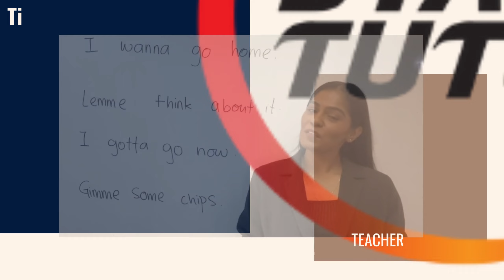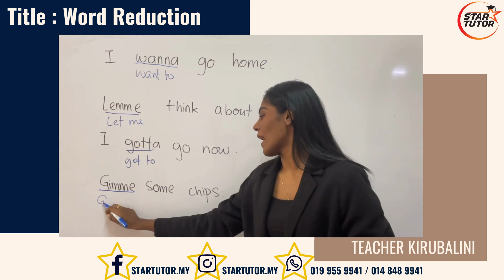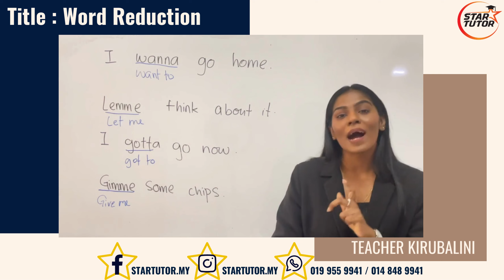ENGLISH: WORD REDUCTION - (CIKGU KIRUBALINI)